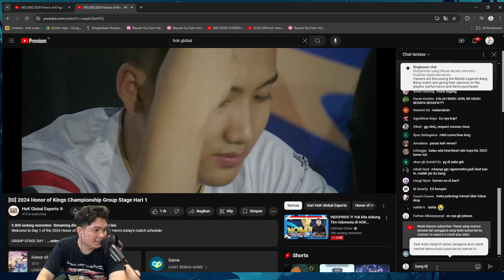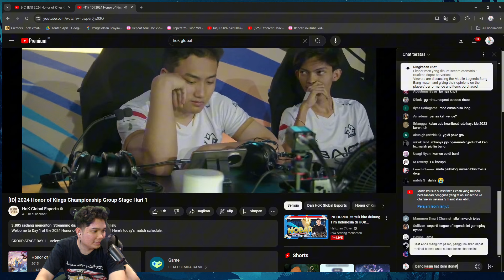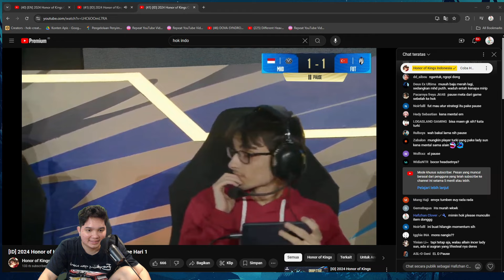Monss The Real Allain GOD! - Mahadewa Vs FUT Esports - Honor of Kings Championship 2024 Game 3